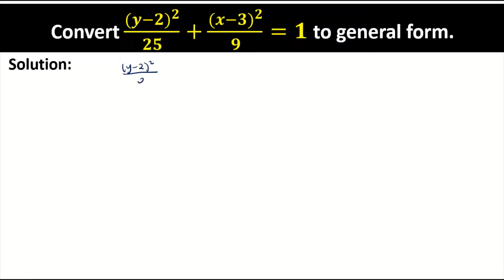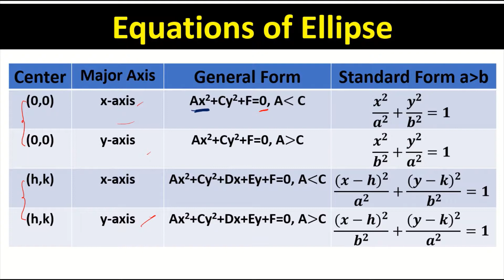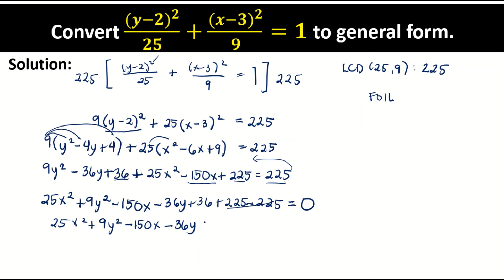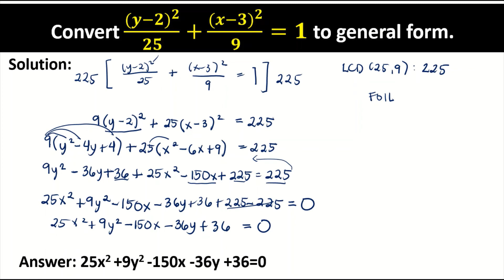Converting Standard Form to General Form of equation in Ellipse.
This is a math  video tutorial about converting standard form to general form of the equation in ellipse.
Ellipse
General form
Standard form